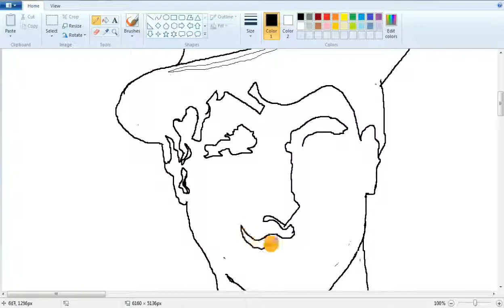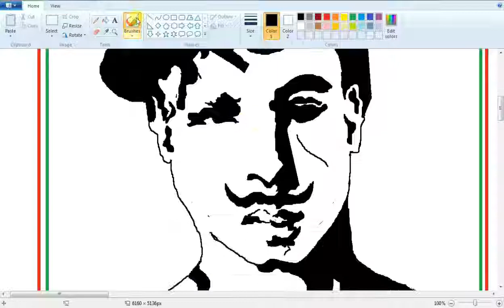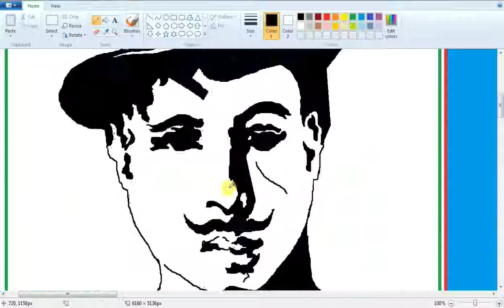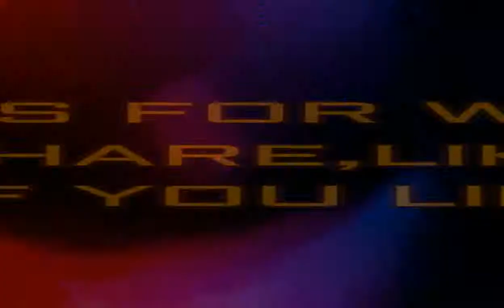How to draw line sketch Bhagat Singh on MS- Paint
This time i tried to draw Bhagat singh. It's a simple line sketch. It's actual time is 37 minutes, i just compress it for your entertainment purpose .15th august will be come so i draw this legend. It's remind us they died for our country. I hope you like it. So watch this video completely . & please comment me because i really need your support.Thank you.

You’re free to use this song in any of your YouTube videos, but you MUST include the following in your video description (Copy & Paste): Rollercoaster by Declan DP Licensing Agreement 2.0 (READ) Free Download / Stream Music promoted by Audio Library